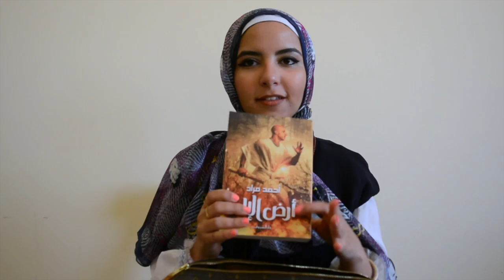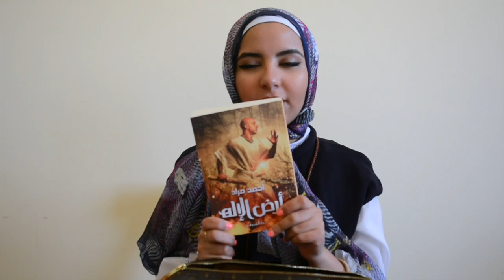What is my travel handbagمحتويات شنطتي للسفر